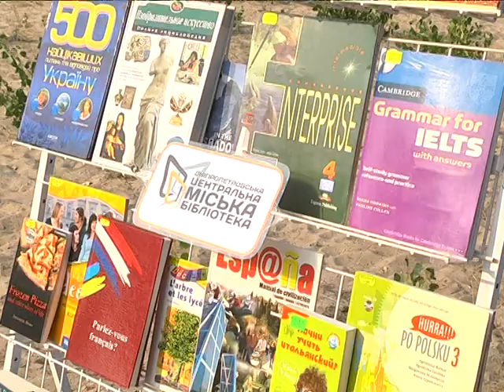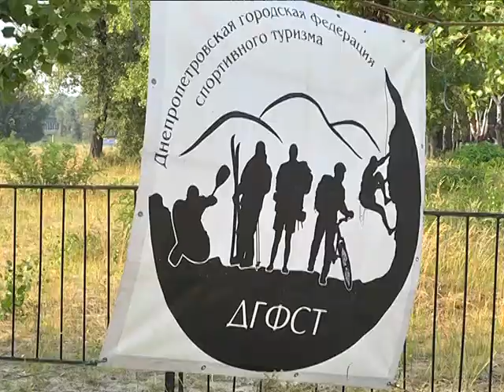Артмісто в Днепропетровске